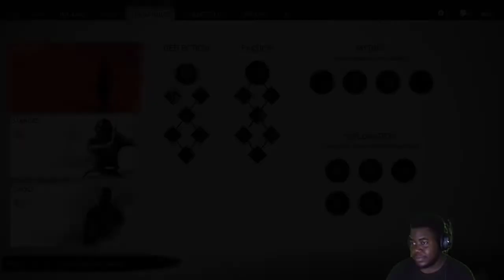Make sure you can control your emotions (Ghost of Tsushima Part 2)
Welcome to Ghost of Tsushima Part 1